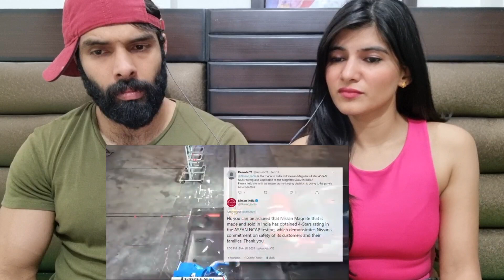Top 8: SAFEST Car in India UNDER 10 LAKH in 2021 | (with Mileage) 🔥😱| Reaction Video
Video credits INDIA SONIC ❤❤❤❤